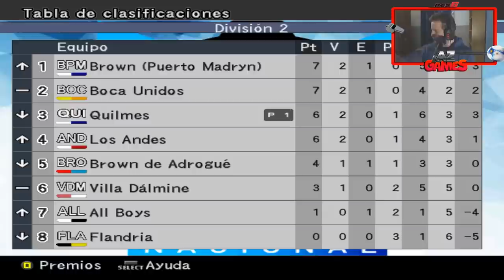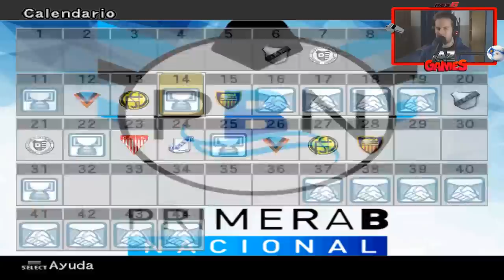UN CADENAZZI SALADO!! | PES 6 "LIGA MASTER" 4º TEMPORADA #2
Bienvenidos a un nuevo video de PES 6 liga master con quilmes!! en el capítulo de hoy tenemos al 9 Cadenazzi un poco salado...¿Que habrá pasado? ↓↓↓↓

Servidor Oficial de Discord ↓↓
● ESPECIFICACIONES DE MI PC: NICO
Memoria Ram: 16 GB
Procesador: Amd FX 8350 x 8
Placa de Video: Ge Force Gtx Armor 1060 3gb

● PERISFÉRICOS

Mouse Dragunov Elephant 3200 DPI